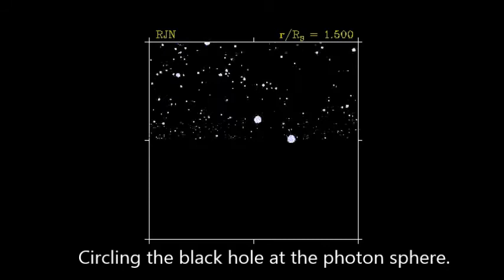Into the Black Hole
All movie frames, text, and computer codes are written, edited, and copyrighted by Robert J. Nemiroff in 1994 and 1995 unless noted otherwise. They are not to be disseminated without his written permission. NASA is gratefully acknowledged for providing computer support for this educational project.